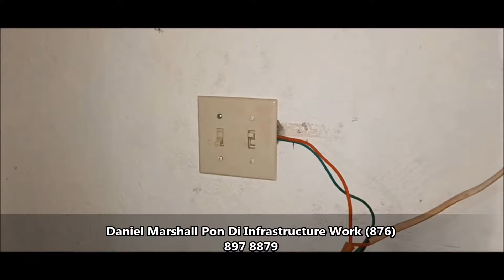Mi Cudn't Bare Wid Di Darkness, suh mi Light uP di pLace.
ARTIST WRITER PERFORMER AND PRODUCE
BORN AND RAISED IN KINGSTON JA, IN THE HEAT AND RISE OF DANCEHALL MUSIC, DANIEL MARSHALL STARTED HIS SELF MADE JOURNEY TO BUILD A NAME.
I BUILD MY OWN SOUND SYSTEM CALL EMOTION DISCO SO I CAN PRATICE MY CRAFT, AS I WANT HOWEVER AND WHENEVER I WANT, I HAVE MY OWN ORIGINAL STYLES TO WORK ON, I LOVE TO CREAT MY OWN THING.
DANIEL STEP OUT FROM THEN TO START PRODUCING HIS OWN MUSIC, BOUGHT HIMSELF HIS FIRST 16 TRACK TAPE, AND ON TO A 24 TRACK TAPE.
NOW AS WE ENTER THE DIGITAL ERA DANIEL MARSHALL IS A RELEVANT,